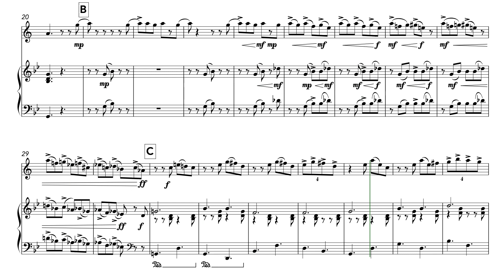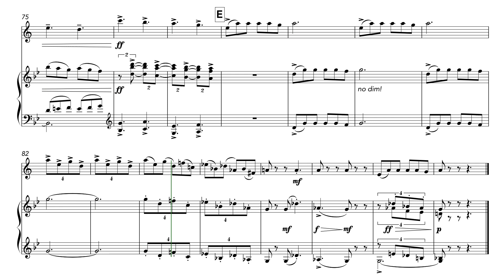When Johnny Comes Marching Home (Trumpet and Piano)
A dramatic arrangement of ‘When Johnny Comes Marching Home’, a folk melody that became associated with both sides in the American Civil War. It is also used in the nursery song ‘The Animals Went in Two by Two’.